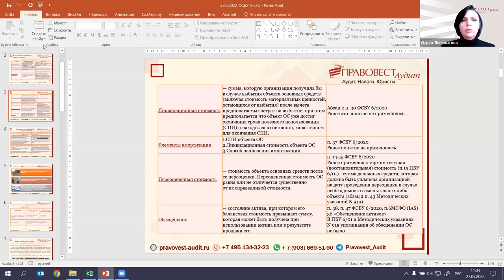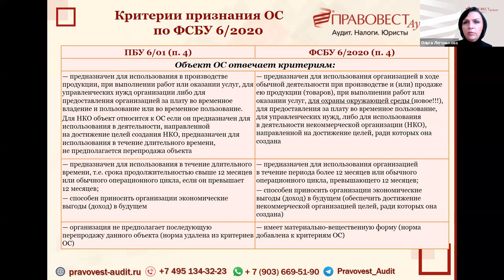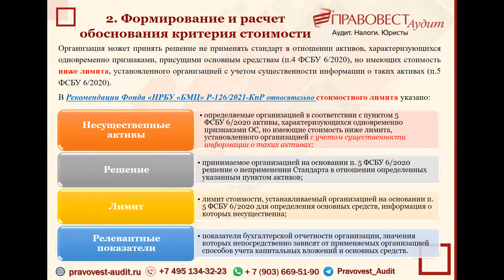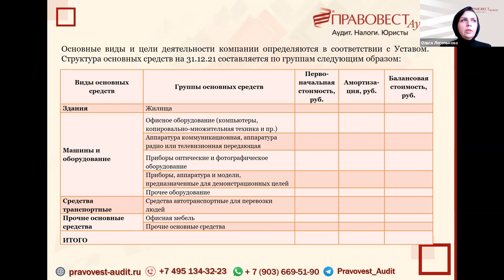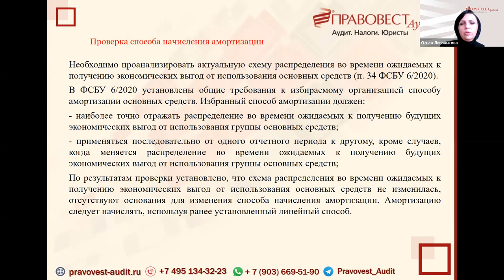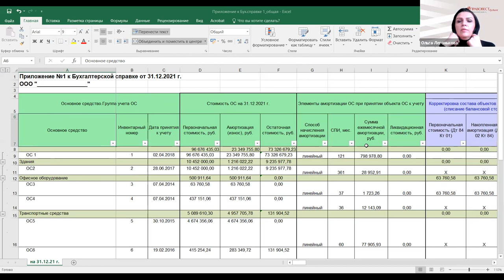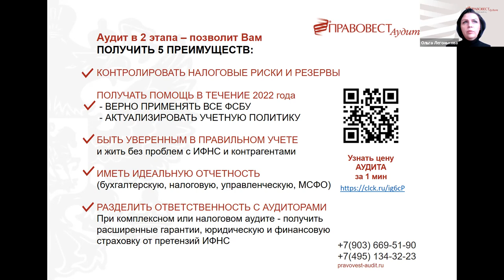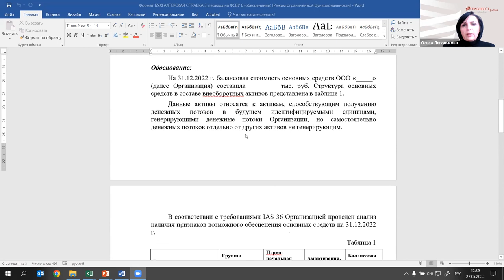ФСБУ 6/2020: применение с учетом наработанного опыта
ФСБУ 6/2020 стало обязательным с 2022 года, но опыт его применения уже наработан. Разберем на конкретном примере порядок перехода на новый стандарт и формирование корректировок, рассмотрим, какие документы потребуется оформить, как обосновать пересмотренный срок полезного использования и др.

Программа:

ФСБУ 6/2020 – порядок применения и перехода
* Критерии признания ОС по ФСБУ 6/2020
* Исключения по ФСБУ 6/2020
* Объекты, не подлежащие амортизации
*  Ошибки: опыт перехода других компаний

Практический пример порядка перехода в Excel
* Списание балансовой стоимости объектов, которые признаны несущественными активами
* Корректировка балансовой стоимости основных средств по результатам пересмотра элементов амортизации объектов
* Определение ликвидационной стоимости
* Определение (пересмотр) сроков полезного использования имеющихся объектов основных средств
* Проверка способа начисления амортизации
* Определение новой балансовой стоимости основных средств
* Списание разниц, полученных в результате выполненных расчетов.